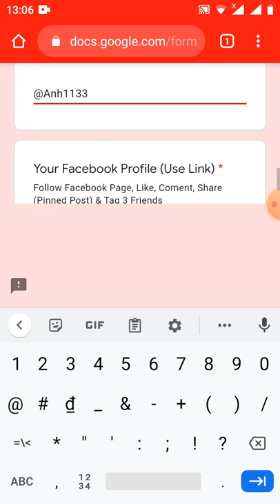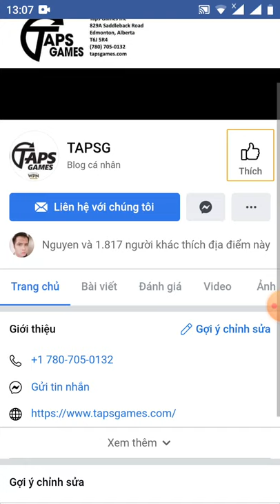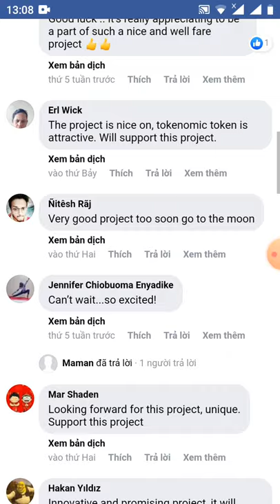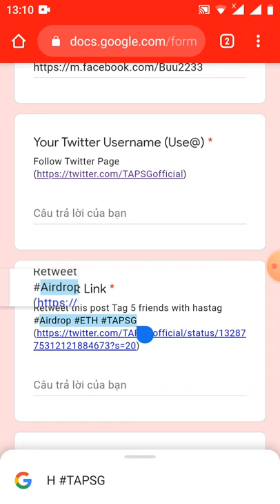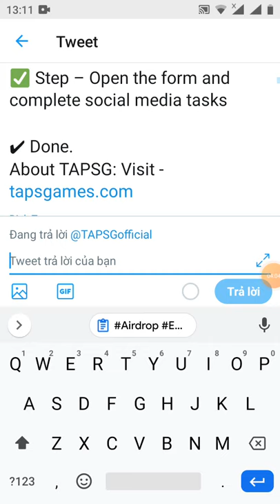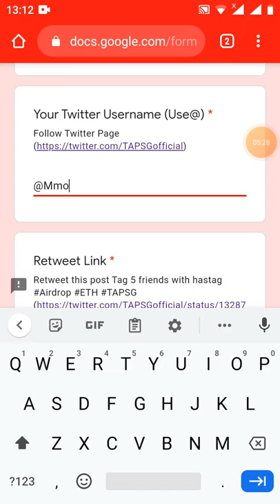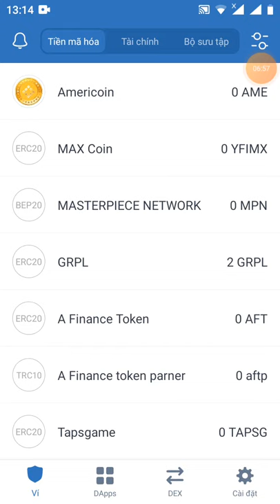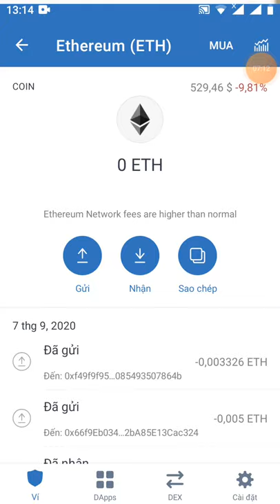HD nhận 2.500 TAPSG ~250$